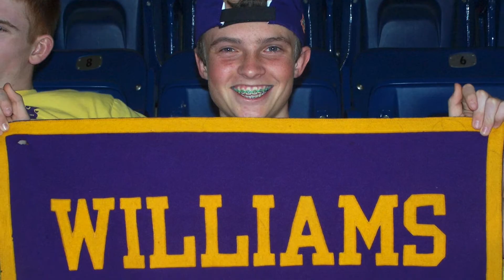EPH SPOTLIGHT: Jake Foehl '19 (Men's Golf)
An interview with Jake Foehl, Class of 2019, Men's Golf.

EPH SPOTLIGHT is a series of videos featuring Williams College student athletes and their lives beyond their sports.